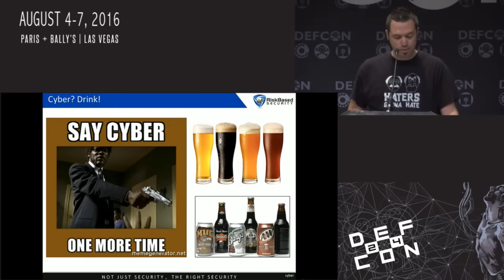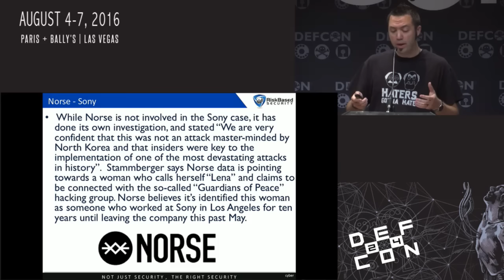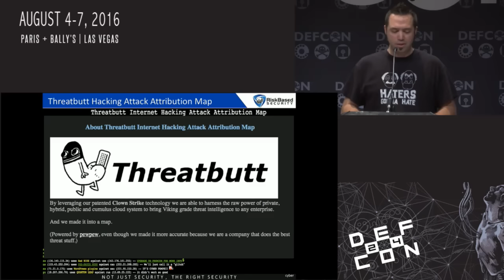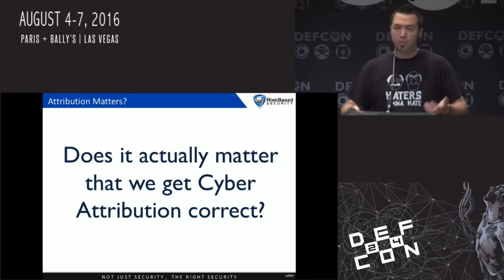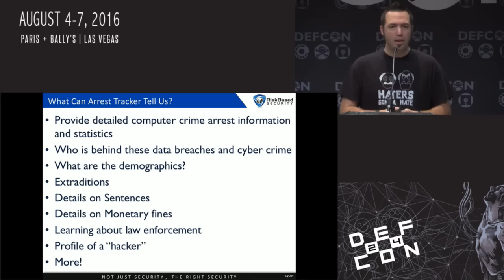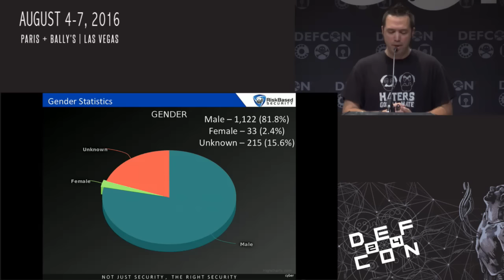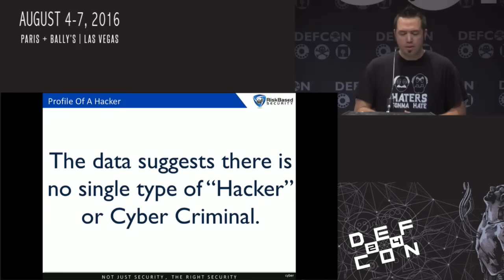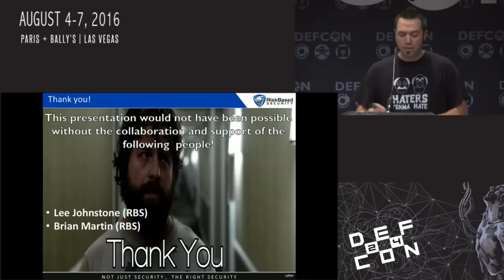DEF CON 24 - Jake Kouns - Cyber Who Done It: Attribution Analysis Through Arrest History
There have been over 20,000 data breaches disclosed exposing over 4.8 billion records, with over 4,000 breaches in 2015 alone. It is clear there is no slowdown at all and the state of security is embarrassing. The total cybercrime cost estimates have been astronomical and law enforcement has been struggling to track down even a fraction of the criminals, as usual.

Attribution in computer compromises continues to be a surprisingly complex task that ultimately isn’t definitive in most cases. Rather than focusing on learning from security issues and how companies can avoid these sorts of data breaches in the future, for most media outlets the main topic after a breach continues to be attribution. And if we are honest, the media have painted an “interesting” and varied picture of “hackers” over the years, many of which have caused collective groans or outright rage from the community.

The Arrest Tracker project was started in 2011 as a way to track arrests from all types of “cyber” (drink!) and hacking related incidents. This project aims to track computer intrusion incidents resulting in an arrest, detaining of a person or persons, seizure of goods, or other related activities that are directly linked to computer crimes.

The Arrest Tracker project currently has 936 arrests collected as of 4/23/2016. How does tracking this information help and what does the data tell us? A lot actually! Who is behind these data breaches and what are the demographics such as average age, gender, and nationality? Which day of the week are you most likely to be arrested? How many arrests lead to assisting authorities to arrest others? How many work by themselves versus part of a group? These observations, and a lot more, paint an interesting picture of the computer crime landscape.

Bio:
Jake Kouns is the CISO for Risk Based Security that provides vulnerability and data breach intelligence. He has presented at many well-known security conferences including DEF CON , Black Hat, DerbyCon, FIRST, CanSecWest, RSA, SOURCE, SyScan and many more. He is the co-author of the book Information Technology Risk Management in Enterprise Environments, Wiley, 2010 and The Chief Information Security Officer, IT Governance, 2011. With all of that said, many people are shocked to find out that he has a CISO title, and many others can’t believe that he has been attending DEF CON since the good old days of Alexis Park!